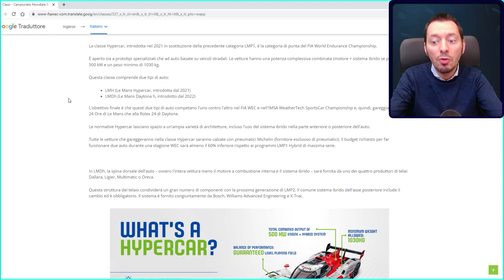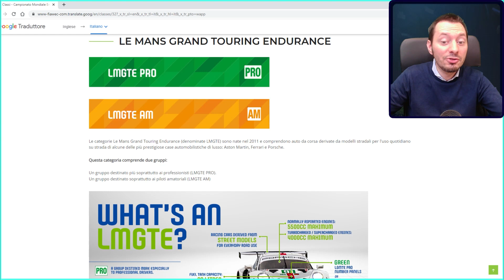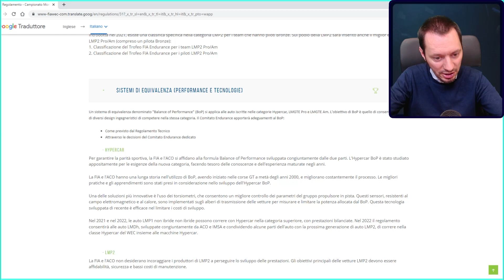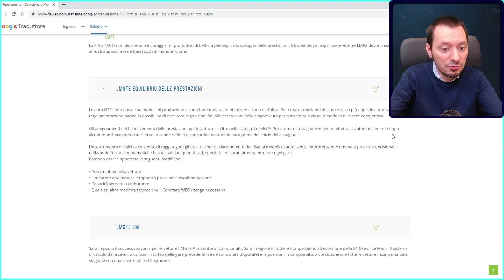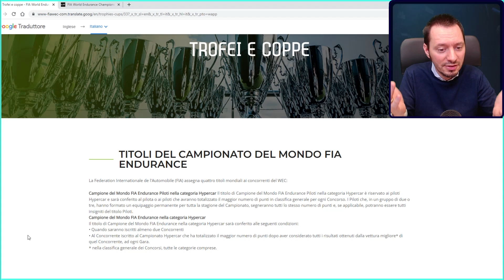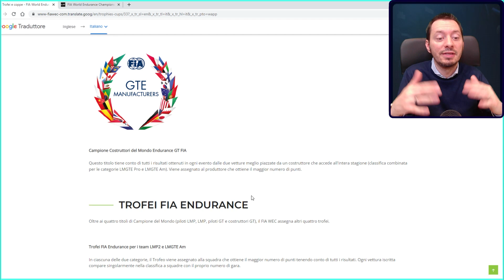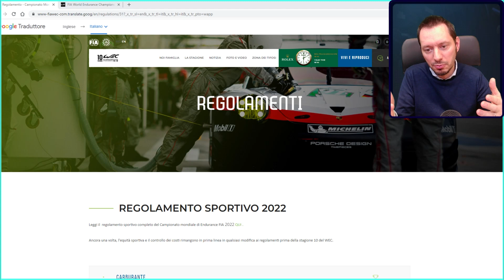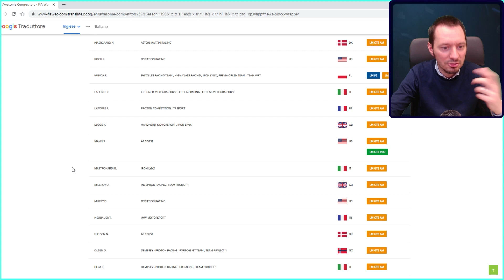Come funziona il WEC 2022 (World Endurance Championship) - Il campionato e le vetture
Un video per capire come funziona il campionato e come funzionano le vetture del mondiale endurance wec 2022. Il campionato endurance wec 2022 é uno dei più avvicenti nel mondo del motorsport e le vetture sono tra le più veloci a livello di prestazioni.

Seguimi per video sul mondo del motorsport, Formula 1, WEC, WRC, Formula E e altro ancora.

Bonus di 25$ su Crypto.com con il codice nw3dwkkwb2 - per acquistare, vendere e utilizzare criptovalute, opppure al seguente